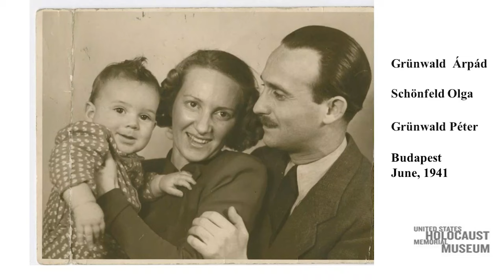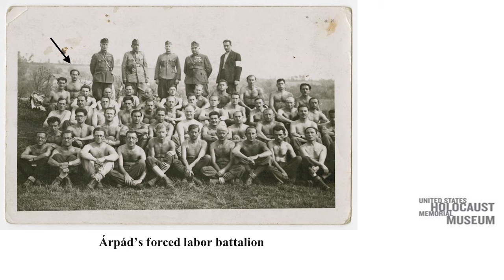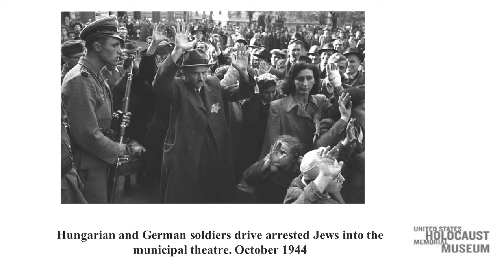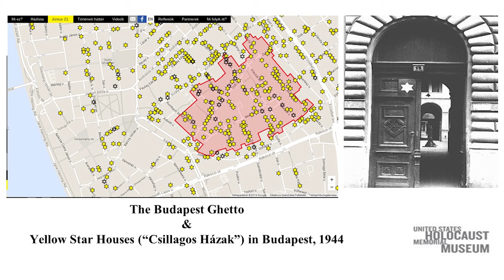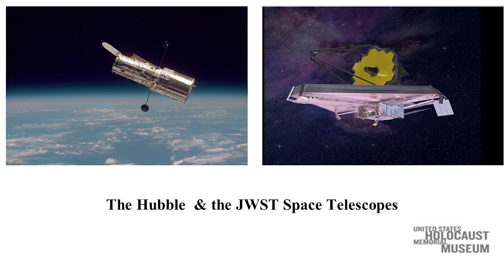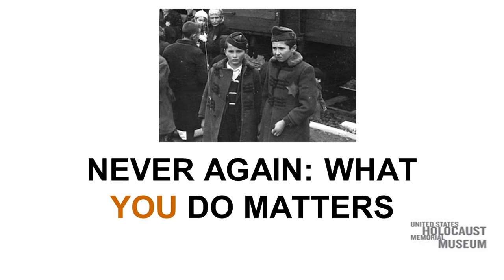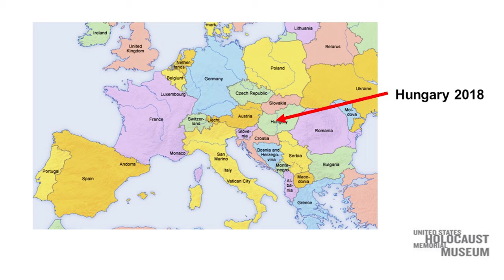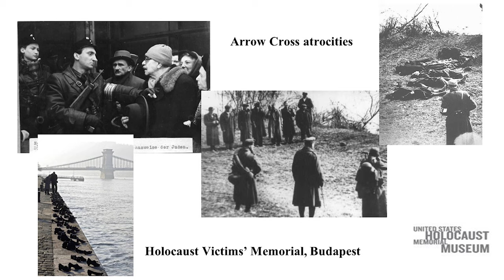Holocaust Survivor Presentation: Peter Gorog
Peter Gorog was born Péter Grünwald in Budapest, the capital of Hungary, on March 10, 1941. Peter’s father, Árpád Grünwald, worked as an office manager at the Franklin Publishing House and his mother, Olga Schönfeld, was a hat-maker.